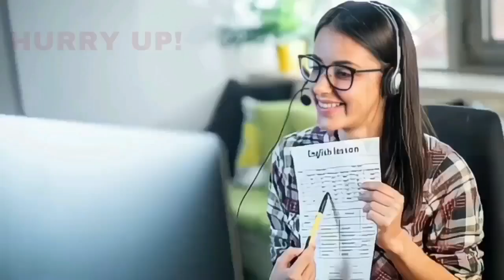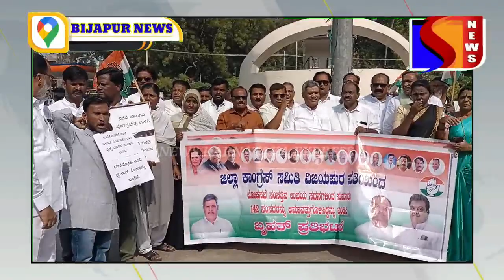BIJAPUR ME BJP SARKAR KE KHILAF CONGRESS NE KIYA AANDOLAN 22-12-2023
SNEWSKARNATAKAEXPRESS SACH KI AWAAZ KISIBI NEWS KE LIYE IS NAMBAR PER CONTRACT KARE 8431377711 S NEWS KARNATAKA EXPRESS BIJAPUR ME BJP SARKAR KE KHILAF CONGRESS NE KIYA AANDOLAN 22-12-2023 SACH KI AWAAZ